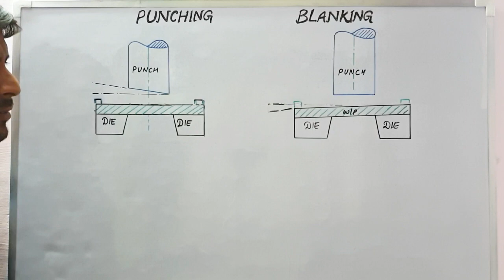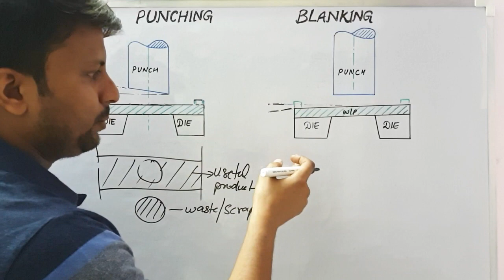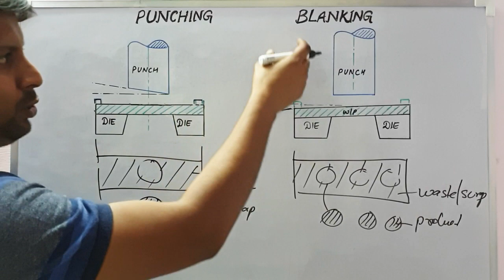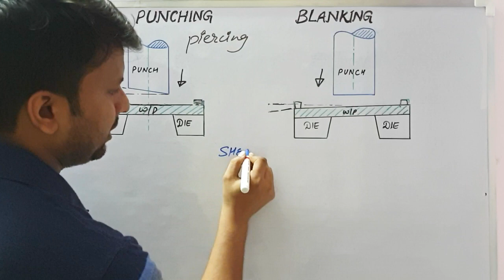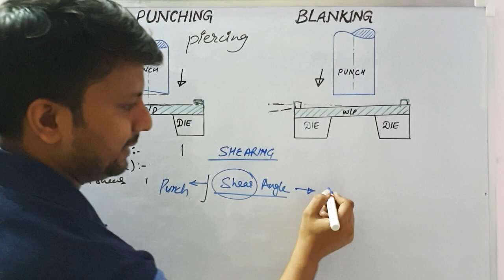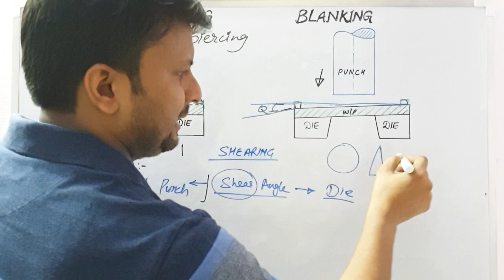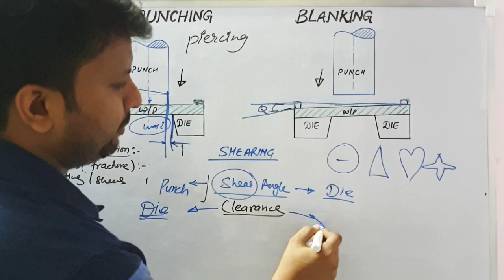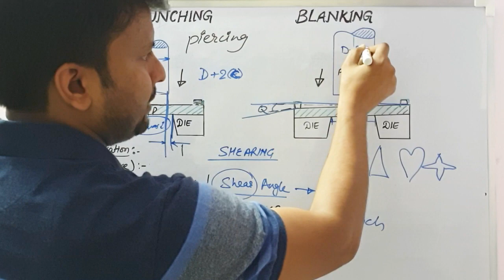PUNCHING OPERATION | BLANKING OPERATION | PIERCING PROCESS | SHEET METAL OPERATION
Hello Friends

Today we will discuss about the Punching and Blanking in this topic with detail example.